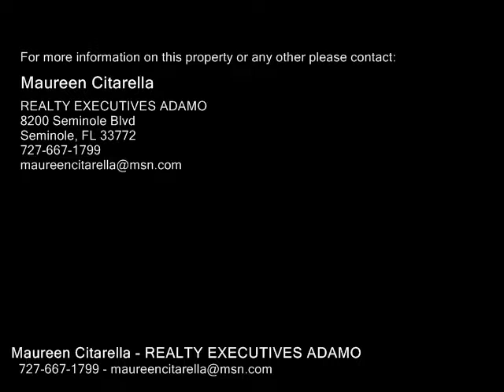700 STARKEY RD #1141, LARGO FL 33771 - Real Estate - For Sale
700 STARKEY RD #1141, LARGO FL 33771  Real Estate  For Sale   Don't wait to make this your own! As you step into this top floor, corner end unit, you'll be amazed by the bright spaciousness that infuses over 1500 sq. ft. of living space. This 3BR2BA condo sports Stanek hurricane windows throughout that overlook a lovely, private treetop view. Sometimes called The Treehouse, this rarely available location in building has no adjoining neighbors on either side. Sliding doors off the LR open to a tiled, glass enclosed lanaiopen the windows and enjoy the cool breeze or just savor the tranquil view.  Master Bedroom features two walkin closets and additional space perfect for a sittingcomputer area. Besides two additional bedrooms, the condo also boasts lots of storage space overall including attic access, newer upgraded doors and an inside laundry room.  All this condo is waiting for is youand your personal decorating touches!  Seller offering a $2000 credit towards appliances. Forestbrook is a pet friendly community situated adjacent to the East Bay Golf Course and centrally located close to nearby beaches, airports and shopping areas.

Maureen Citarella
REALTY EXECUTIVES ADAMO